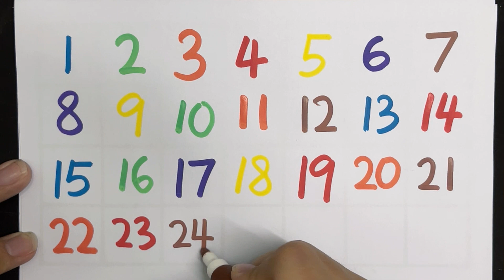123 Counting Numbers | Read and Write Numbers | 123 learning for kids | 1 to 20 | 1 to 100 counting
Kids Counting 1 to 10 Learning | Counting Numbers | write and read numbers | 123 learning for kids | 1-15  | 123 counting for kids

Your query:

learn numbers
learn numbers
learn colors
123 counting
1234 song
12345
number songs
number 1-100
numbers for kid
12345 rhymes
12345 kids songs
123 counting for kids
123 counting song
123 song
abc 123
number puzzle